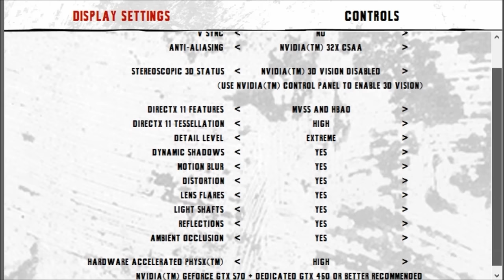Batman Arkham City Benchmark MSI GTX 760 SLI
Video by request with Physx turned all the way up. It is very demanding and will cripple performance by a large margin.

Everything maxed out & Physics turned to high on 1680x1050 resolution.

Specifications:
Corsair Obsidian 350D
Intel Core i7 4770K & Corsair H100i
Asus Maximus Gene VI
Corsair Vengeance Pro 16GB 1866MHZ
MSI GeForce GTX 760 Gaming SLI